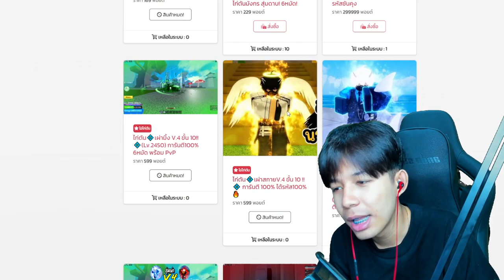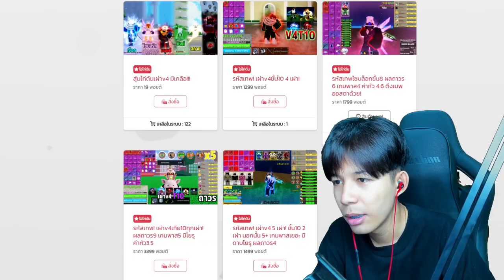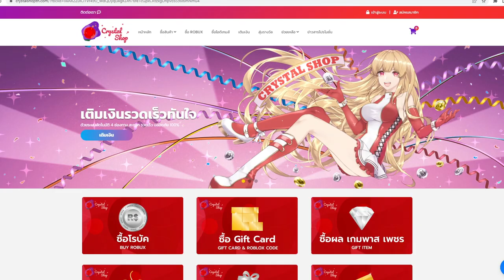เมื่อหมอเเจ็ค สอนผม เปิดตำรา ผลเสือ!! ไล่คิวไม่หยุด!